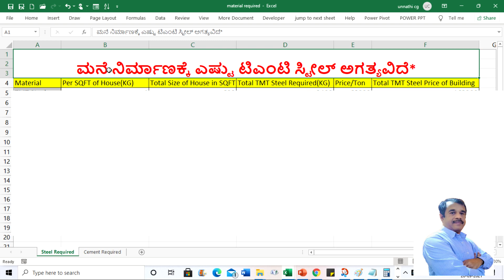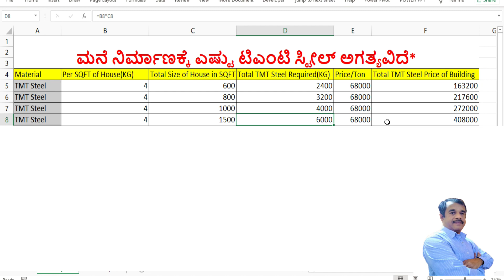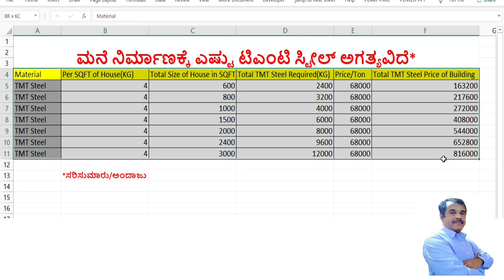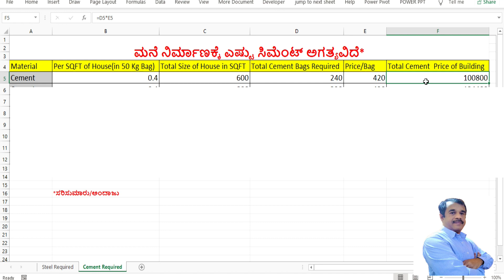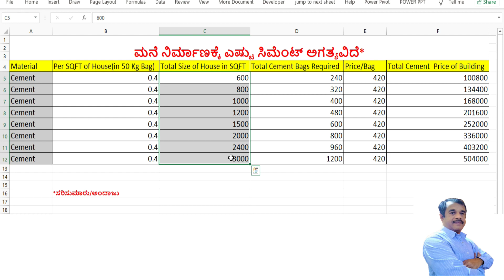how much cement and tmt steel required for house construction | SuccessLoka